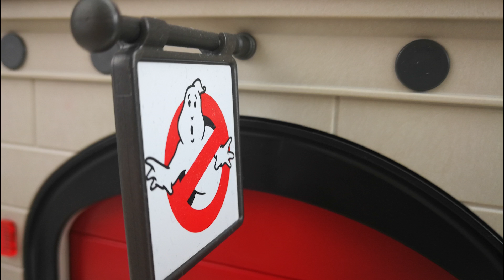playmobil film ghostbusters |Lego aliens catturano Mario & Jonas parte 1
Ciao!